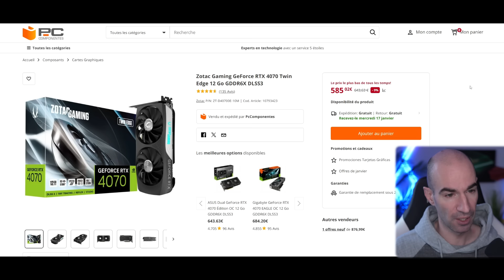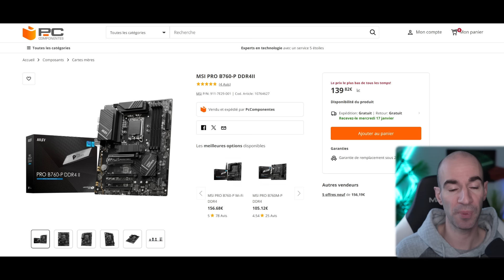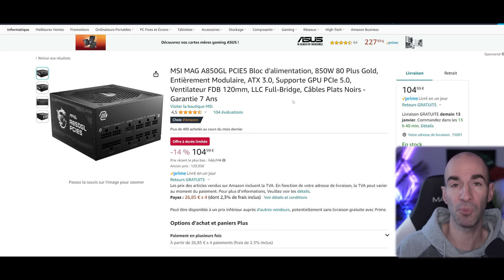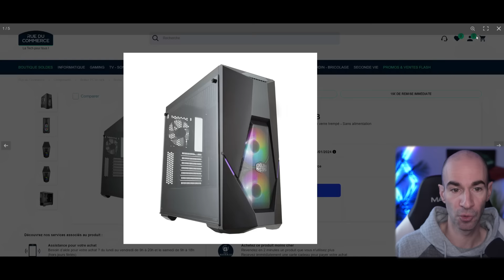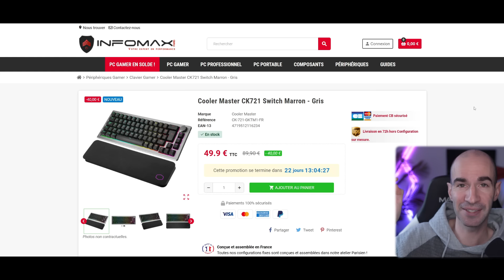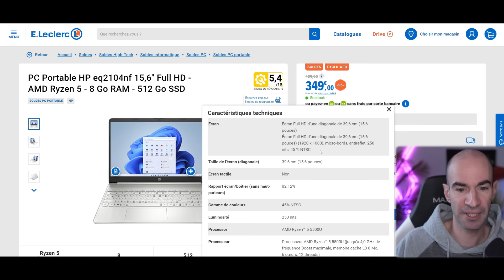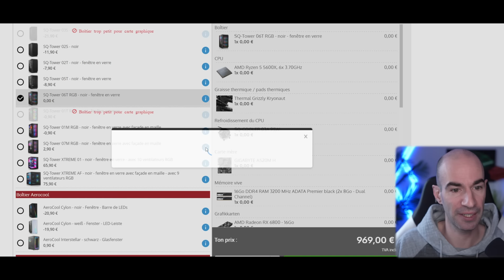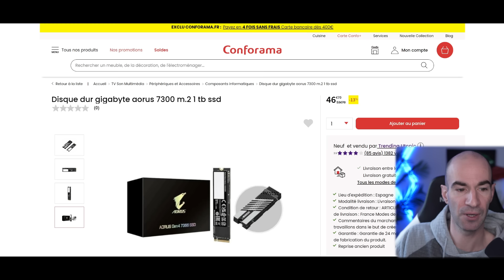BON PLAN PC Gamer & Hardware 2024 N°2 (+ Config Semaine à 650€)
▬▬▬▬●LIENS●▬▬▬▬

➡️PROCESSEUR / CARTE MERE
Ryzen 5 5600
MSI B550 Gaming Plus
ASRock B550I

➡️RAM / SSD
16Go DDR4 3200 Corsair
16Go DDR4 3200 Corsair RGB
32Go DDR4 3200 Corsair
16/32 Go DDR4 3600 Lexar Blanche

Alimentation 450W Be Quiet
Alimentation 650W MSI
Alimentation 750W Seasonic
Alimentation 750W ATX3 MSI
Alimentation 850W ATX3 MSI
Alimentation 1000W ATX3 Corsair
Alimentation 1000W SFX-L Corsair
Boitier Noua Vision Z2 mini
Boitier Asus Prime AP201
Boitier MSI MAG Forge 100M
Boitier NZXT H510i Limited Ed.
Boitier Corsair 4000D Airflow Blanc
PACK MSI 111R + Alim. 650W
Ventirad Thermalright 5 Caloducs
Ventirad Thermalright Double

➡️ÉCRAN / PÉRIPHÉRIQUES GAMER
Écran 24" Lenovo 144hz IPS
Écran 24" Philips 144hz VA
Clavier NZXT Function TKL
Souris SteelSeries Prime mini
Souris Cooler Master MM730
Souris Mountain Makalu 67 Blanche
Casque Qpad QH-92 (code fnk5)
Casque HyperX Cloud Alpha
Micro Rode NT-USB

➡️PC PORTABLE / PC GAMER
Portable Multimédia Medion 15" (autre réf.)

⏱ TIMERS
00:00​​​​​​ INTRO, CARTE GRAPHIQUE
02:05 PROCESSEUR, CARTE MERE
05:09 RAM, SSD
06:33 ALIMENTATION, BOITIER, REFROIDISSEMENT
12:26 ÉCRAN, PÉRIPHÉRIQUE
16:08 PC PORTABLE, PC GAMER
21:43 CONFIG SEMAINE